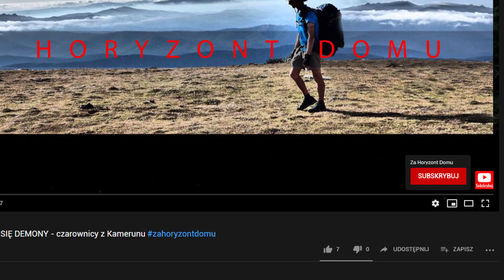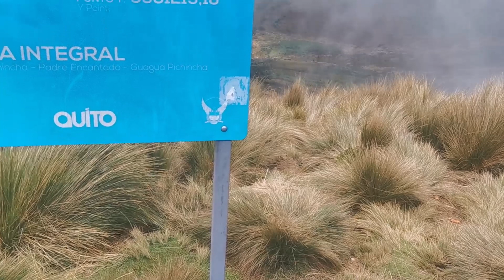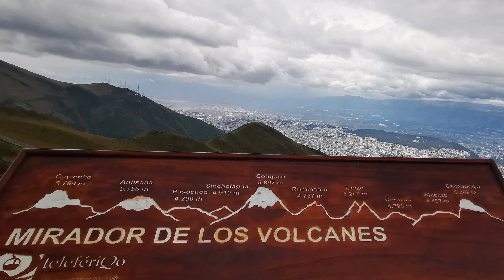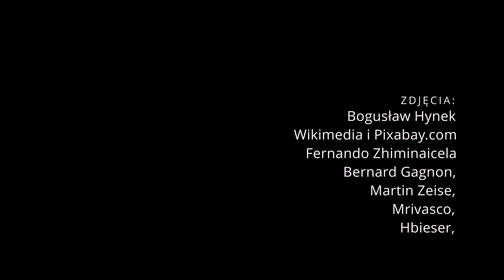EKWADOR - wulkany, Otavalo i Środek Świata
W dzisiejszym odcinku będzie o wulkanach i o tym jak można na nie wejść. Odwiedzimy także targ Indian w Otavalo i Środek Świata, czyli Równik. A na końcu trochę przydatnych informacji o nawigacji, telefonach i Internecie. Zapraszam na drugi odcinek podróży po Ekwadorze.

Ekran tytułowy - zdjęcie z pixabay.com, autorstwa: Fernando Zhiminaicela